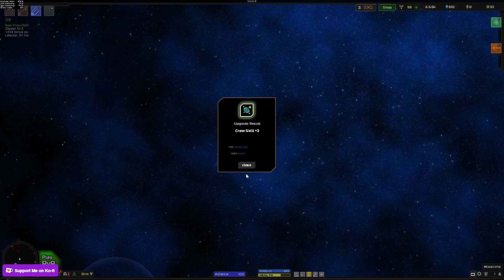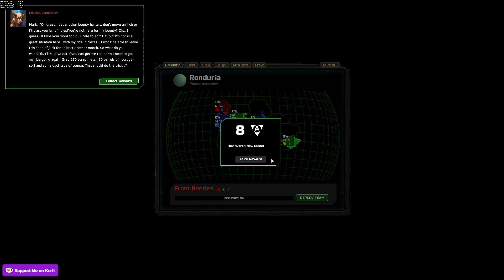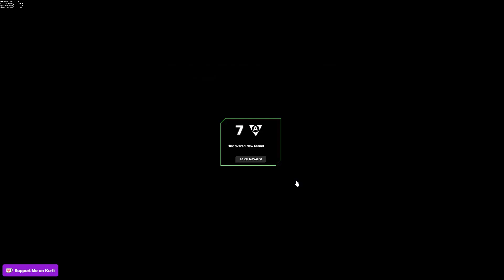Let's complete Antor System - AF Zero to Hero EP3 - Astroflux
Complete Antor System, Boss, mob and planets